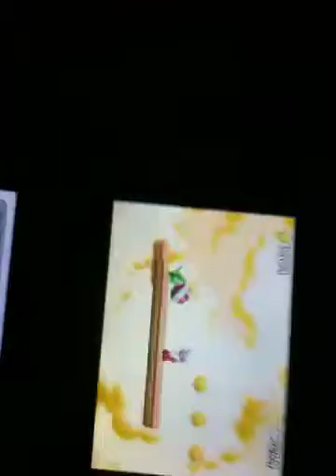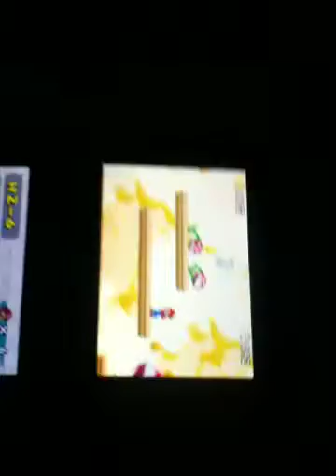New super Mario bros ds world 2 part 2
Video taped me playing on my ds